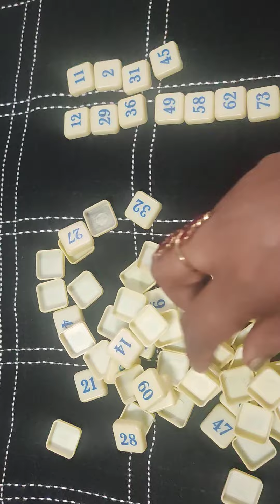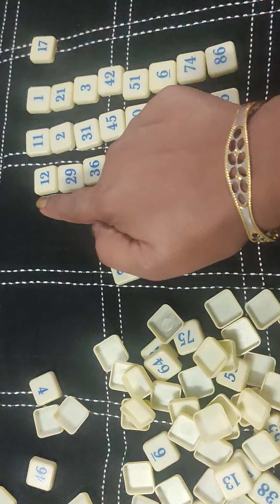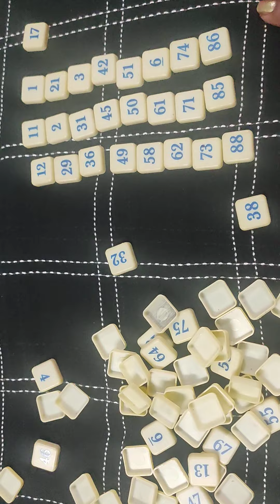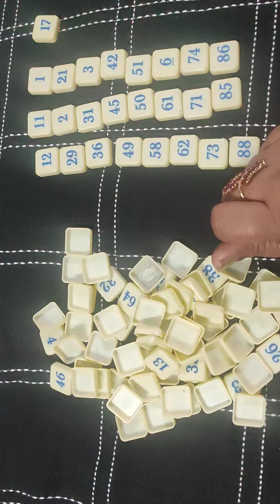New year party games / kitty party games / birthday party games / ladies kitty party games / funny 🤣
hello friends
I am jyoti creation kitty with fun

Amazing one minute game for kitty party, new year party, birthday party, couple party, holi party, fun party, ladies kitty party